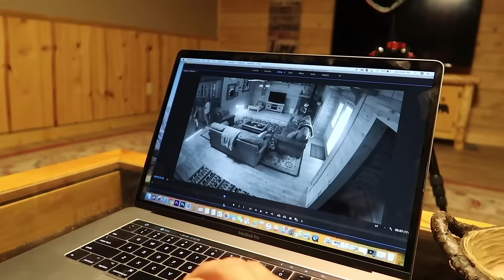Found Game Master! Uncovering Hidden Secret Surveillance Footage.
Watch - GAME MASTER Hypnotized REBECCA ZAMOLO to Jump 45FT in Pool Overnight! Code 10 Mystery Treasure Found
Matt and Rebecca trap the game master but turns it was Stephen and Grace Sharer.  They spend the day trying to figure it out as there is evidence pointing in everyones direction.  When they get home after spending time at the water park on slide they realize they have security footage from a secret hidden camera and they see who really broke into the house.  Who is it?

About Matt and Rebecca:
Hey we are Matt Slays and Rebecca Zamolo.  We have been married for 3 plus years and are starting a family of our own.  We post daily content on this channel and never miss a day.  We mainly vlog but mix in challenges, DIY's, experiments and pranks as well.